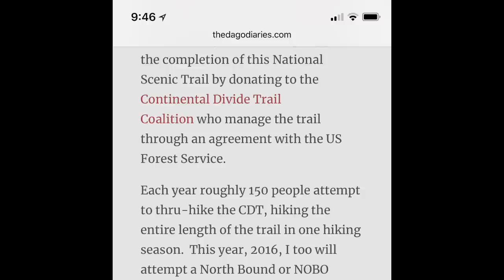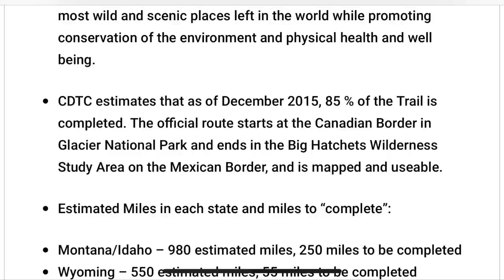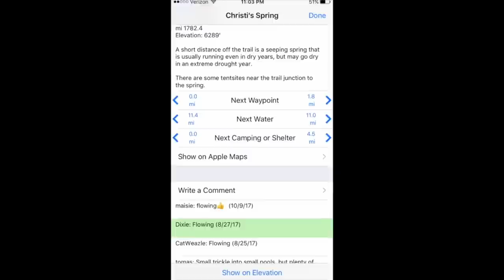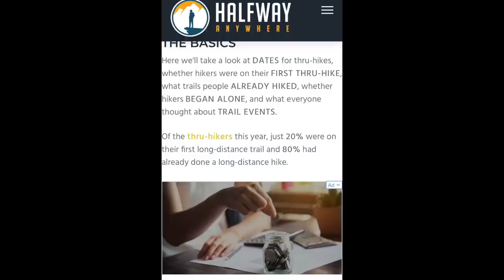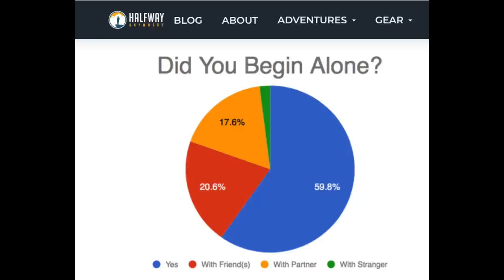How Dangerous is the Continental Divide Trail?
00:59 Alone/Remote
04:49 The Trail Is Not Complete
07:15 Exposure
09:48 Lightning
15:10 Dehydration
17:41 Wildlife
19:20 Snow Traverses (San Juans)
22:40 Hypothermia